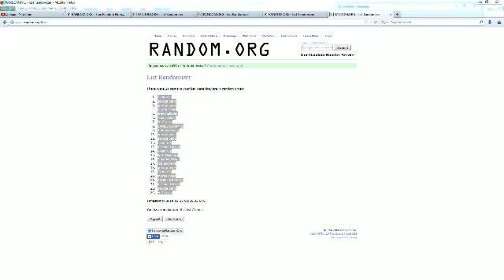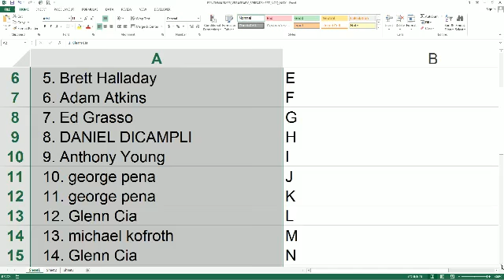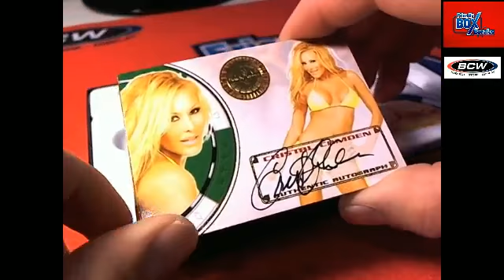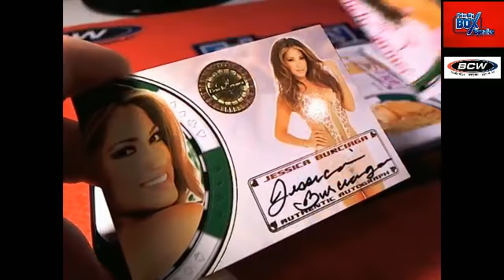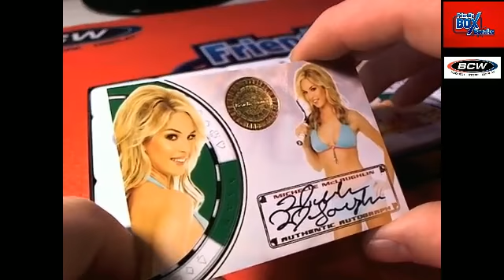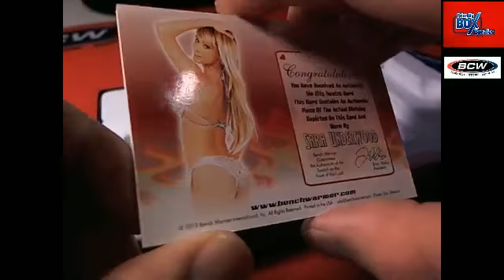Benchwarmers Vegas Baby box 110